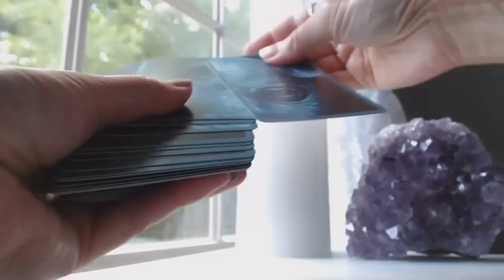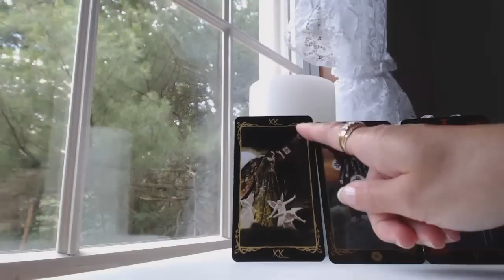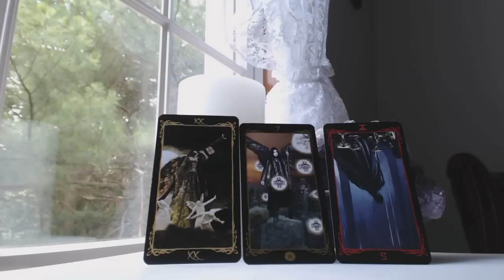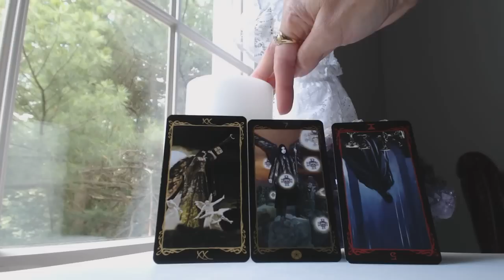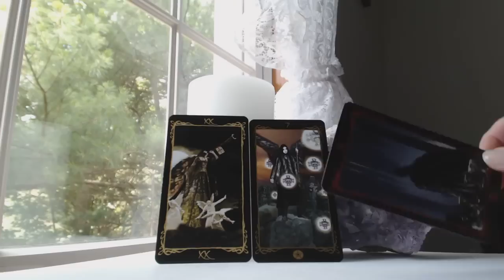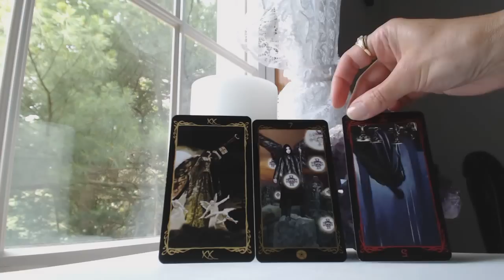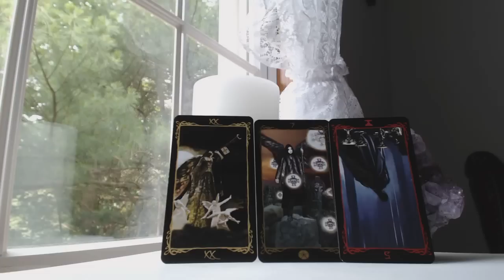LIBRA August 2015 Monthly Intuitive Tarot Reading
Traceyhd gives the August 2015 monthly intuitive tarot reading for LIBRA.